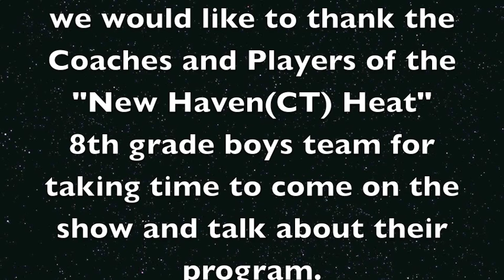"Da General's Report" interview with New Haven(CT) Heat 8th grade boys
Da FAM Club presents "Da General's Report" we sat down with New Haven(CT) Heat 8th grade Boys team Coaches and players(may 16,2015)..For more "Da FAM Club Videos our youtube Channels are "Da FAM Club Tv" or "Gary Nelson" our website is (New Haven.CT)